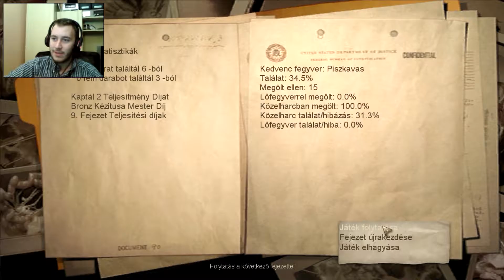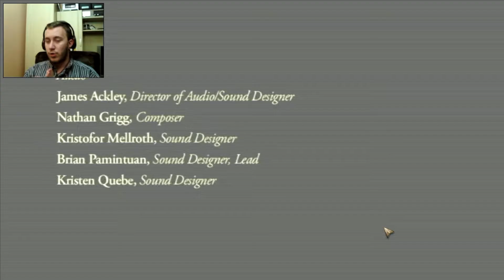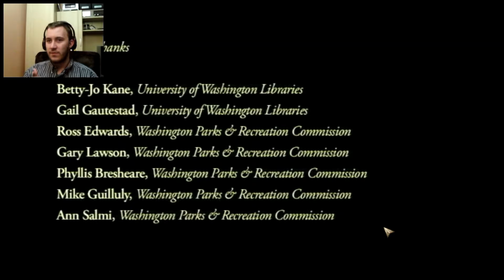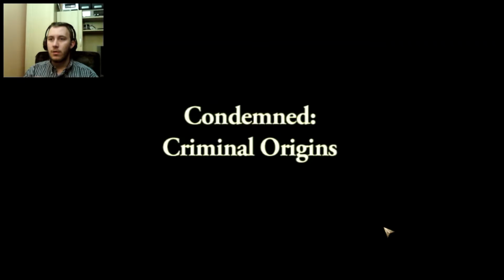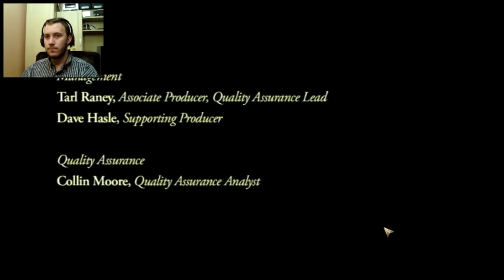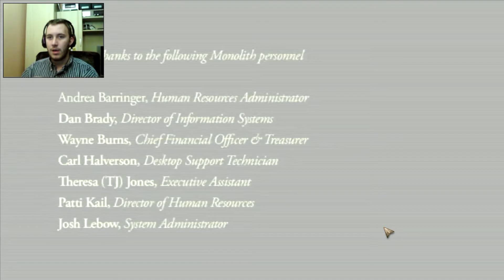Condemned Criminal Origins - 8.rész | Végső leszámolások